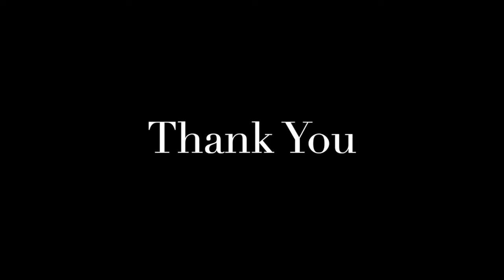Kolkata Sanved's Dance Movement Therapy Activity with Jhulan Mondol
In this video we have Jhulan Mondol guiding us through  a small balance activity